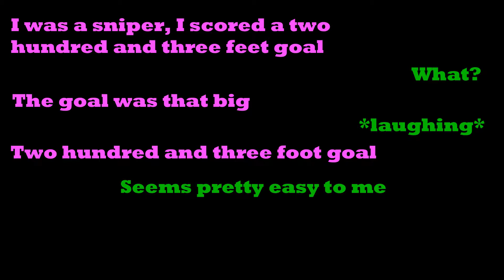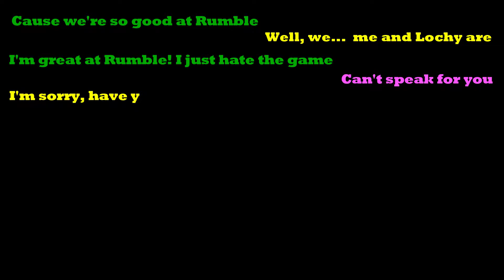HOW MANY OWN GOALS CAN WE SCORE?! | Rocket League Funny Moments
A total of 11 goals were scored and none of them were in the enemy's goal...

This video might contain offensive humour. This is purely satire, included for entertainment and ironic purposes and does not represent any individual's genuine opinion on the video. We apologise for any offence you might have taken.